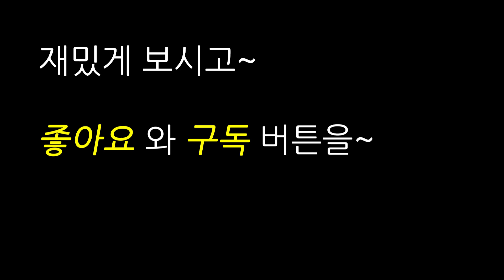유튜브 와 아프리카TV 의 차이는 뭘까?? [유비생톡2부] - with. BJ하나비라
타 플랫폼에서 활동하시는 하나비라님과 함께 토크를 해봤습니다.
재밌게 시청해주시면 감사드리겠습니다.

이 영상은 [유튜버와 비제이가 생각난대로 톡을해봄]
이라는 주제로 서로간의 이야기를 나눠보는 내용입니다.